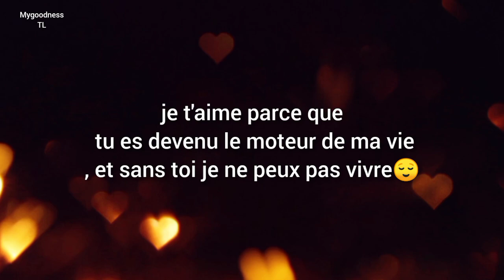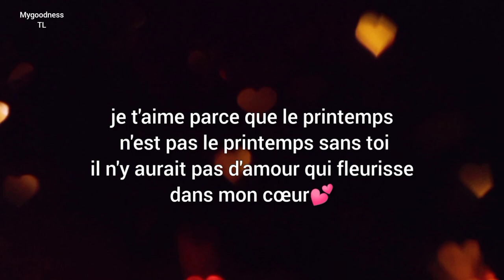Si tu me demandes pourquoi Je t'aime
message d'amour/ texte d'amour/ lettre d'amour/poème d'amour